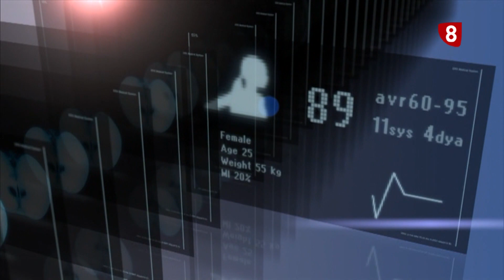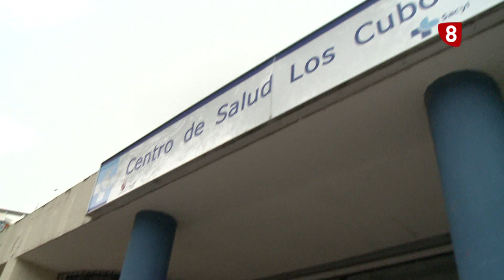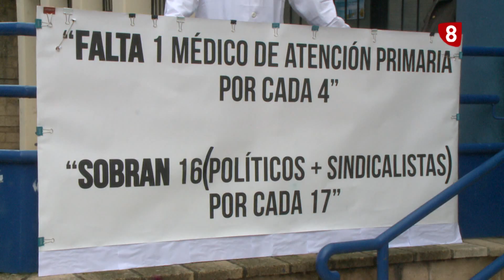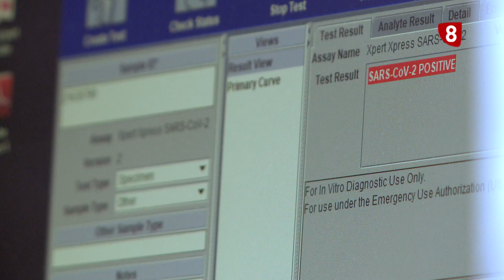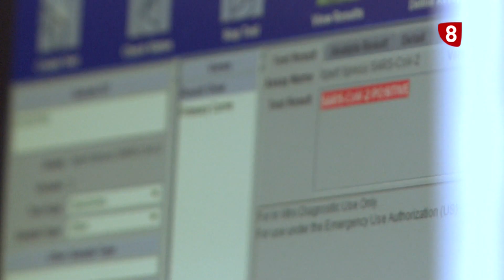CITA PREVIA | 10-11-2020